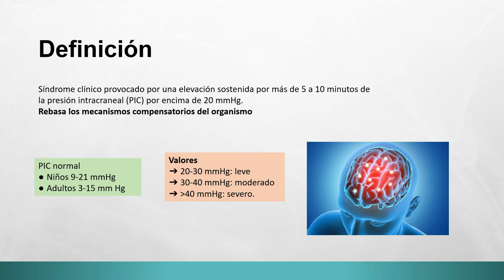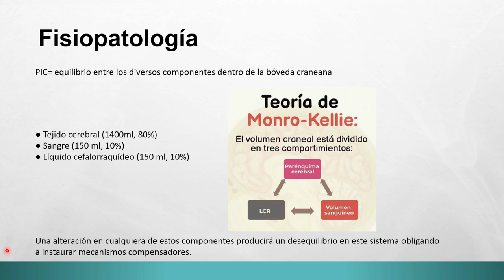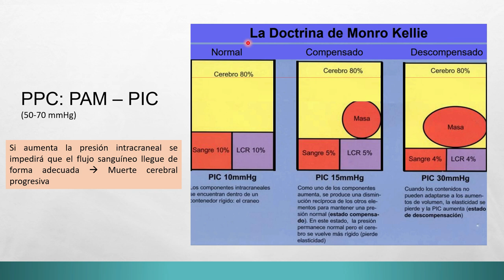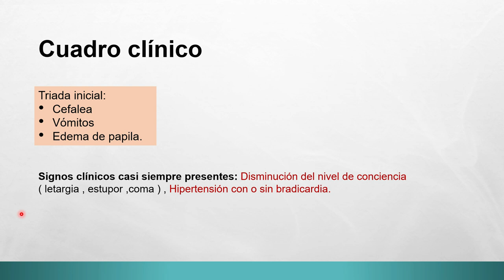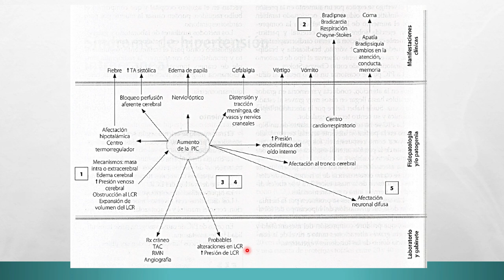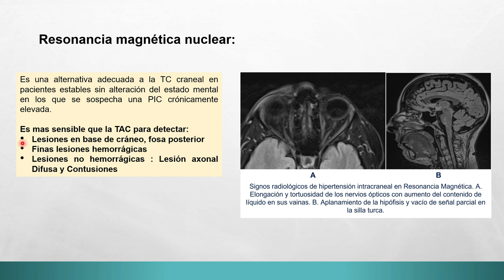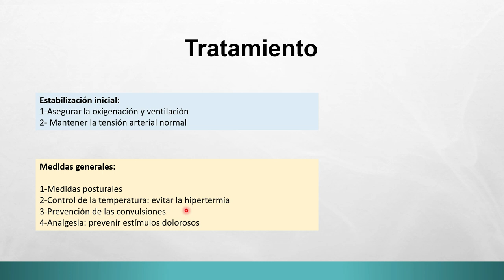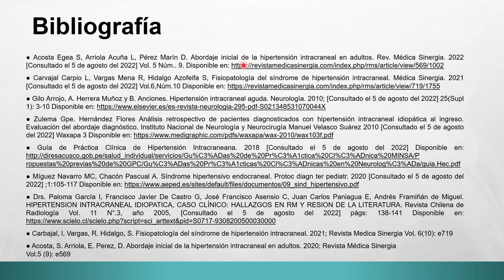Hipretensión intracraneal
Hipertensión intracraneal, es el aumento de la presión en la cavidad craneal. Dentro de las causas mas comunes estasn: Traumatismo craneoencefalico, ruptura de aneurisma , hemorragia subaracnoidea, tumor cerebral y encefalitis.